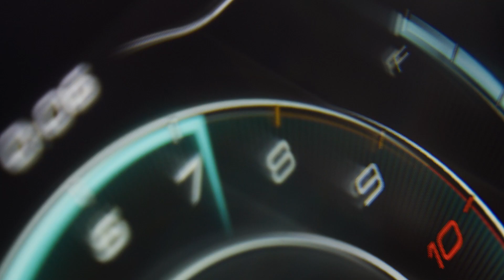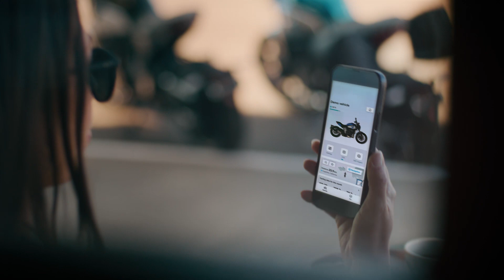CFMOTO USA 2024 Motorcycle Lineup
We are a Certified CF MOTO Dealer

HUGE Selection of ATV,UTV, Side By Sides!
"THE FUN STARTS HERE!!"
Your Powersports Headquarters

🏁 BROWSE - BUY - RIDE! 🏁
Try our all new online buying experience
2.) BUY ✅ Get approved for financing apply online 🌐
3.) E-Sign documents on your phone ✍️ 📱
4.) RIDE ✅Have delivered to your home 🏠 no extra charge free local delivery in NY & PA! 🙂

CFMOTO is the world-class quality ATV, UTV, Side By Side manufacturer that completely shatters your expectations of what an all-terrain vehicle can do. Like you, we are outdoor enthusiasts empowered by the world around us.

From our chest thumping 800cc V-Twin or the torque-laden 500HO, these engines are the heart and soul of every vehicle. At CFMOTO, we understand this intricate and emotional connection, which is why we design, engineer, and manufacture our proprietary engines completely in-house.

At CFMOTO we build no-nonsense machines with the power and agility to take on anything you throw at them. We don’t show you a bunch of awesome features just to make you pay extra for them. All of our premium features come standard, from the custom paint to the 3,000 lb. winch, giving you the total package without the inflated price tag. With our independent A-arm suspension, high performance adjustable coil-over nitrogen gas shocks, and custom designed engines, we build ATVs and Side-by Sides for the ultimate ride – nothing more, and nothing less.

CFMOTO USA’s headquarters in Plymouth, Minnesota, may have been built in 2007, but that was not the first America had heard of our vehicles. Since 2002, our ATVs and Side by Sides have been conquering terrain from sea to shining sea. Our longstanding tradition of excellence comes from our unmatched custom designed parts, which we had been producing for other powersports companies for decades